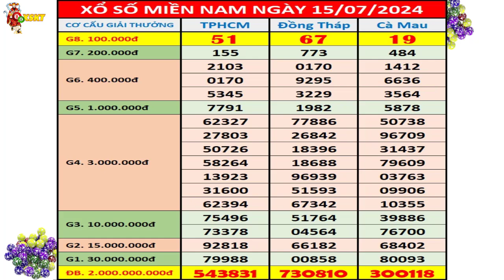Kết quả xổ số Miền Nam hôm nay thứ 2 ngày 15/7/2024 (xs TPHCM, xs Đồng Tháp, xs Cà Mau)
Thứ 2: TP. HCM (xshcm), Đồng Tháp (xsdt), Cà Mau (xscm)
Thứ 3: Bến Tre (xsbt), Vũng Tàu (xsvt), Bạc Liêu (xsbl)
Thứ 4: Đồng Nai (xsdn), Cần Thơ (xsct), Sóc Trăng (xsst)
Thứ 5: Tây Ninh (xstn), An Giang (xsag), Bình Thuận (xsbth)
Thứ 6: Vĩnh Long (xsvl), Bình Dương (xsbd), Trà Vinh (xstv)